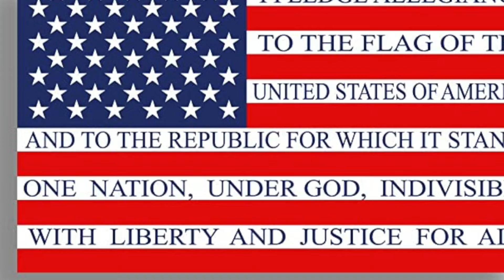Daily Announcements - 10/17/22